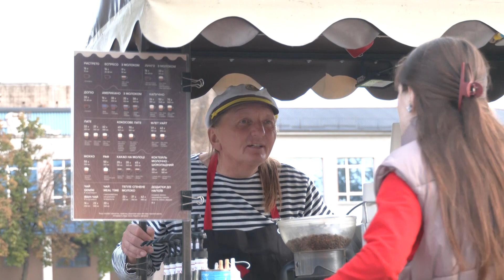"Серце моє залишилось там", - Валерій Шилін, переселенець із Криму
Багато рівнян знають Валерія Шиліна - позитивного, завжди усміхненого, оптимістичного бариста місцевої велокав'ярні. Його всі називають Дядьком Валерієм і впізнають за вбранням флотського стилю, ароматною кавою і фірмовою джазовою музикою, яка часто лунає біля стійки у центрі міста.
Проте шлях Валерія до цієї відносної стабільності був непростим. Адже у рідному Криму довелось залишити більшість того, що нажив і що любив.